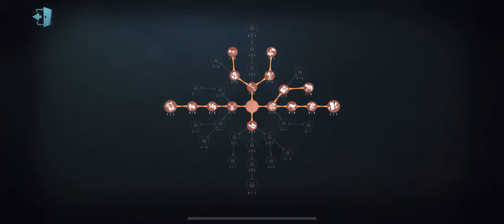#92 (12th Anne) 5 Ciphers Kite Because of This Set Up! | Identity V | 第五人格 | 제5인격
Toy Merchant Pro Gameplay..

annie in coordinated team, toy merchant in coordinated team,